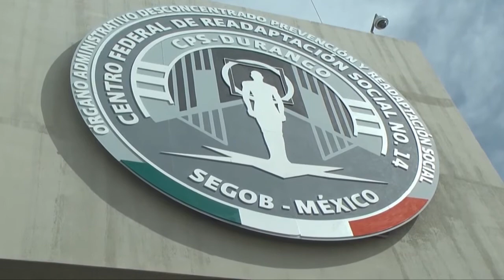Buscan que el Cereso # 2 de Gómez Palacio vuelva a operar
→" Autoridades policiales buscan que el  Centro de Readaptación Social # 2 de Gómez Palacio, vuelva a operar como tal"